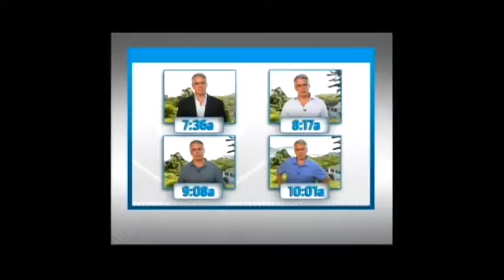Mike Viqueira / Norah O'Donnell